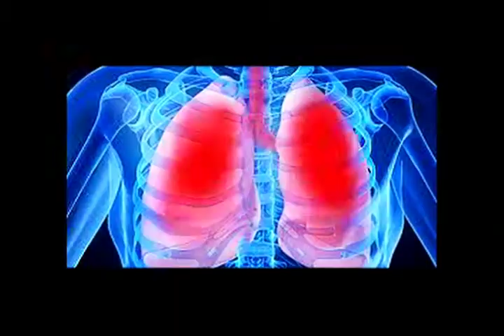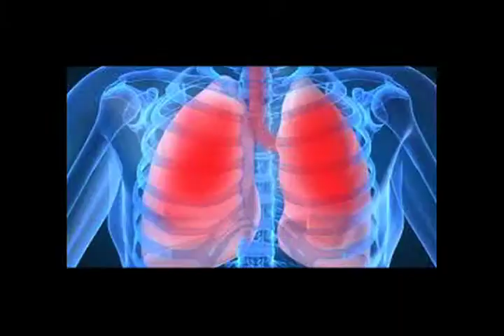Neumonía Adquirida en la Comunidad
Salud Adultos
Dra. Marines Vancampenhoud, Pediatra infectólogo.